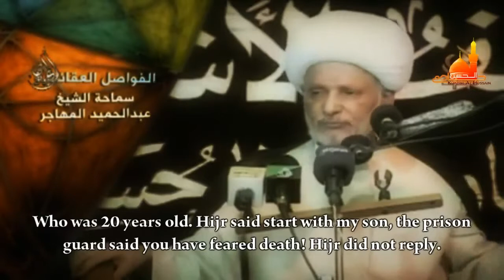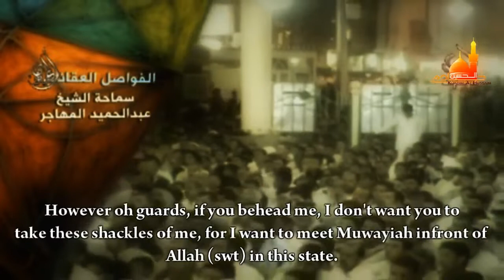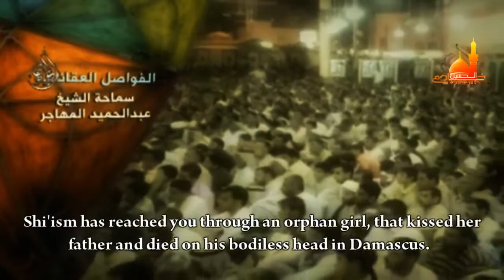Shia Islam came through pure blood